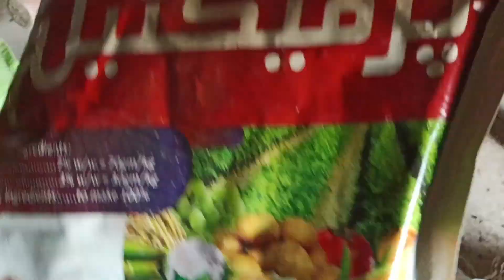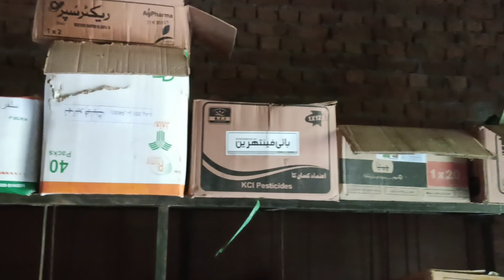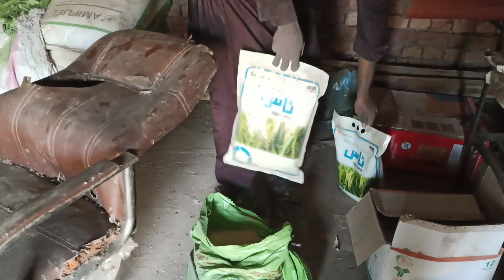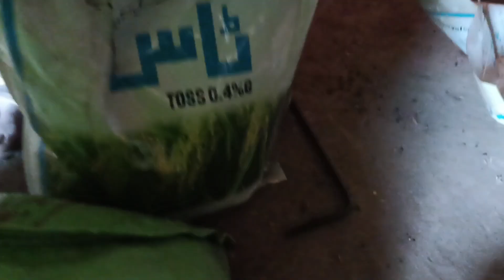Best fertilizer for mango tree | How to get more fruit on mango tree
In this video you will know how to get more fruit from mango tree and what are  best fertilizers for mango plant.
Best organic fertilizer for Mango plant, Organic fertilizer for Mango tree, how to fertilize Mango tree, when to fertilize Mango tree, get more fruit on Mango tree,
mango plant fertilizer,
How to fertilize Mango plant, How to get more fruit on Mango, organic fertilizer for Mango tree,
best fertilizer for Mango plant, simple home mango tree fertilizer, mango fertilizer, fertilizer for mango plantgardening, fertilizer for mango tree,